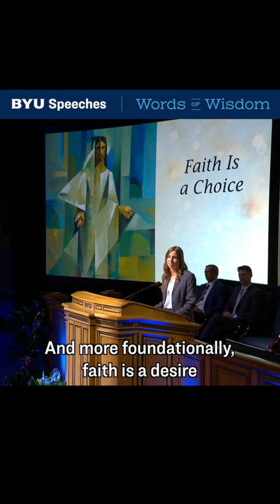Words of Wisdom: How Will You Carry His Name? | Abigail M. Allen | October 2023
We must emulate Christ's love and live His revealed doctrine to carry Christ's name through our actions and examples.